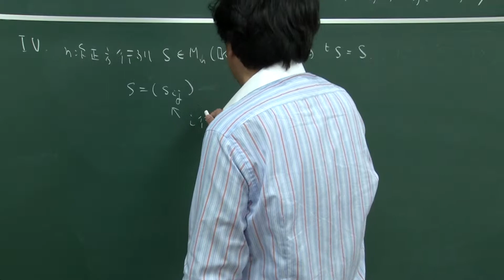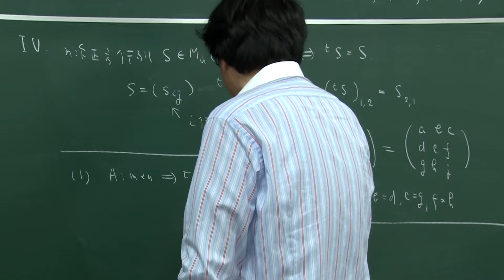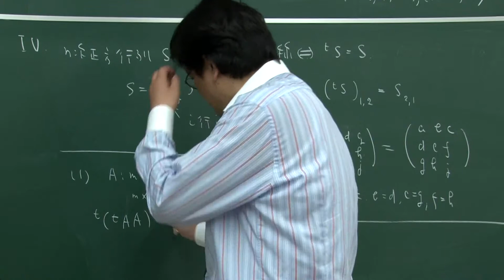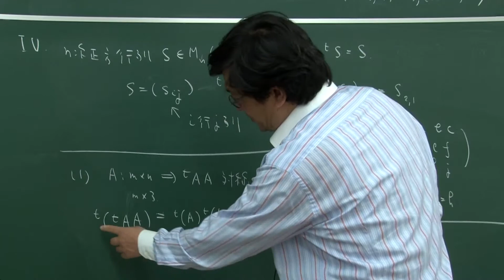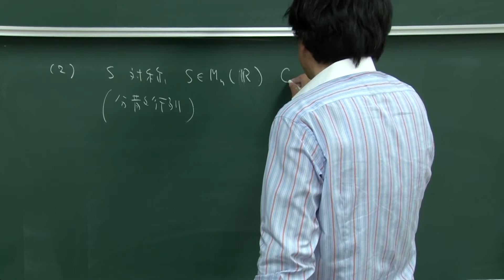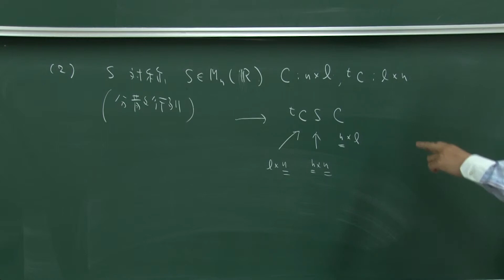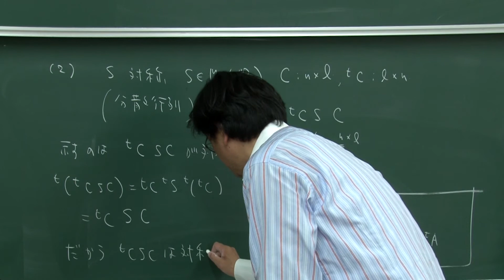2014夏学期 第5講 演習問題IV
演習2.18(教科書52P)